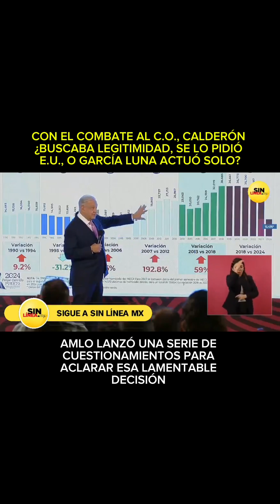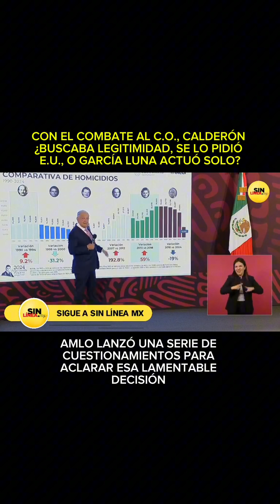Calderón buscaba legitimidad con la Guerra contra el Narco, EU se lo pidió o GarcíaLuna actuó solo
O Calderón buscaba legitimidad con la Guerra contra el Narco, EU se lo pidió o GarcíaLuna actuó por su cuenta, respondió @lopezobrador_ ante @zeltzinjuareze de @SinLinea_Mx.

“Acuérdense ustedes que al ‘Súper Policía’ lo premiaban, era estrella. ¿Cuál es la responsabilidad que tienen las agencias y el mismo gobierno de EU? ¿Por qué le dieron carpetazo a la investigación sobre el Rápido y Furioso? García Luna ayudaría mucho. Para México es muy importante que se conozca la verdad”.

En el mismo sentido, el mandatario reiteró su propuesta para brindar "garantías" a quienes participaron en el caso Ayotzinapa y que puedan aportar para resolver el 'asunto de Estado'.